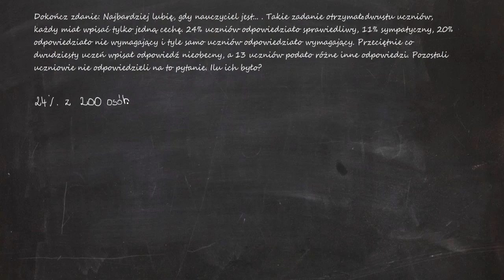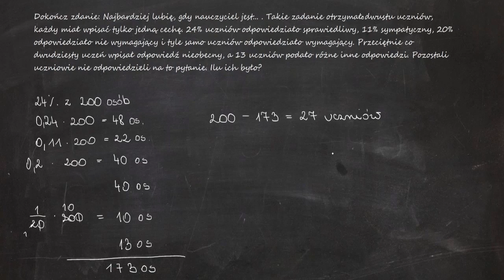Dokończ zdanie: Najbardziej lubię, gdy nauczyciel jest... . Takie zadanie otrzymał dwustu uczniów,